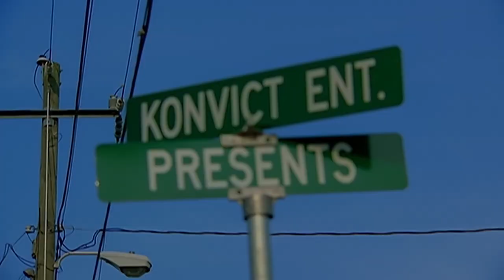Shameik Moore | T-Pain's NBR Podcast EP #17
T-Pain is joined by triple-threat Shameik Moore for an action-packed deep conversation. From dancing in music videos, to acting in films, Shameik talks about appreciating his success. He's done it all! Find out how military school and ballet shaped his life, his drive, and helped his career. Shameik runs through his top 5 favorite actors, talks about why mis-information is killing the game, and his answer to the button question leaves everyone perplexed. Strap in for an exciting thought provoking episode with this superstar.